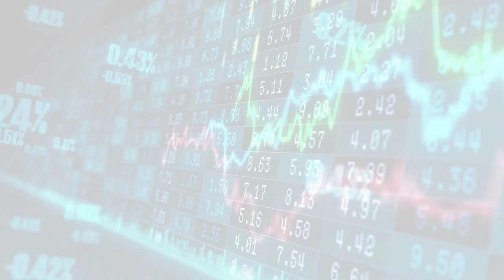MarketWatchLists: Biotechnology Update for Thursday, October 26, 2023, 17:05 EST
About:
MarketWatchLists is a service provided by Praefidi.